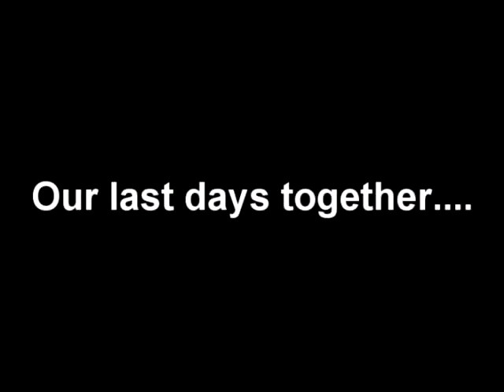Kerstin my belowed mum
Today it's ten years since my belowed mum Kerstin passed away.  Here are some of my photage from our life together.  Love you mum!